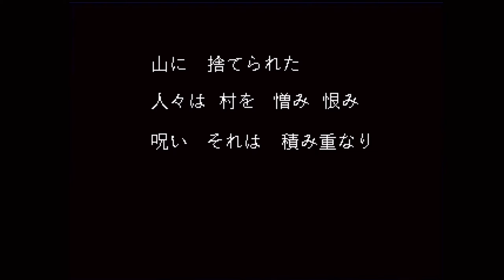捨てられた人間が復讐をすると見えるせか【のろいあれといって】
すごく不思議なゲームでしたが色々考えさせられるところがありました。

ピンっと閃く瞬間がほんとたのしい。

※動画主・視聴者様に不快に思われるようなコメントは削除致します。